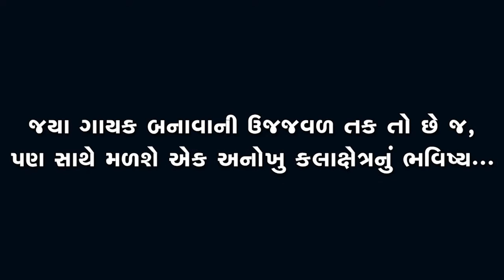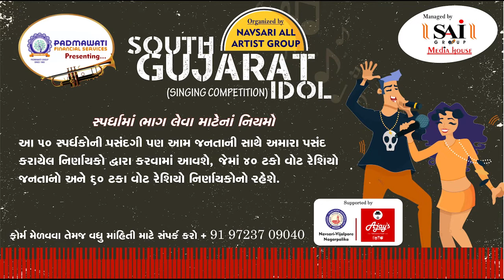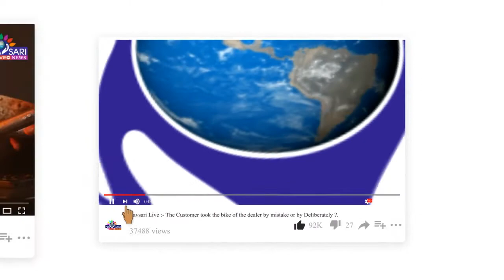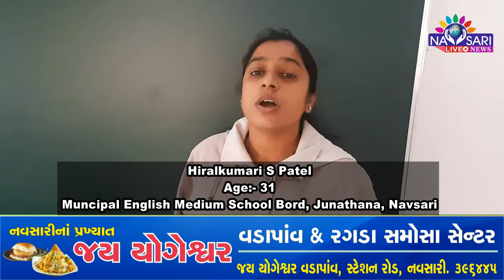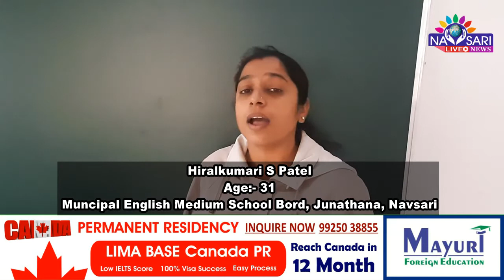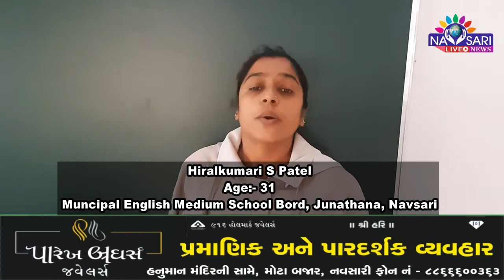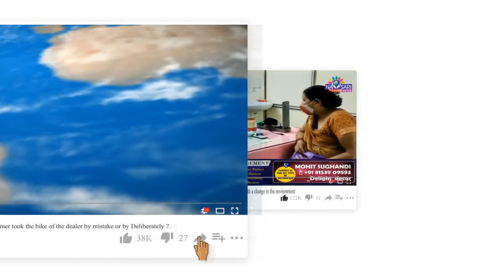Navsari Live:-South Gujarat Idol:- Hiralkumari S Patel Age 31 Muncipal English Medium school Navsari